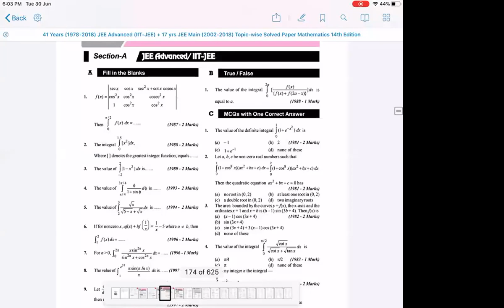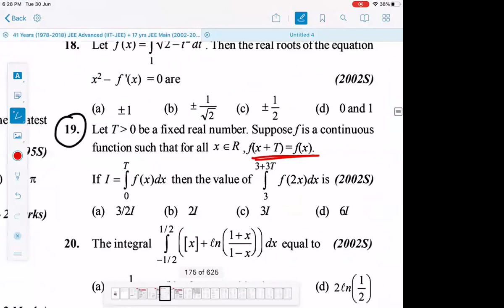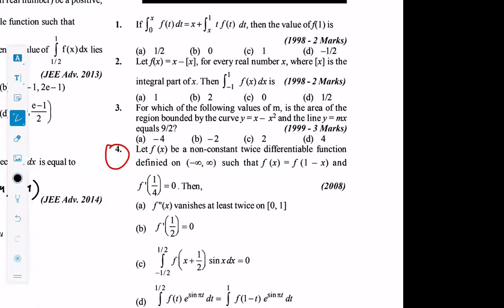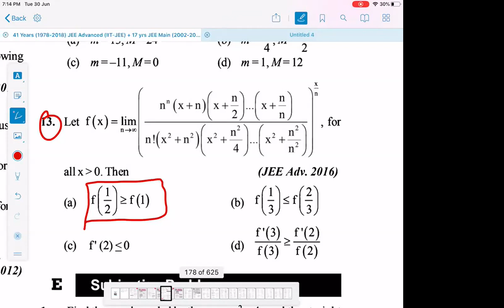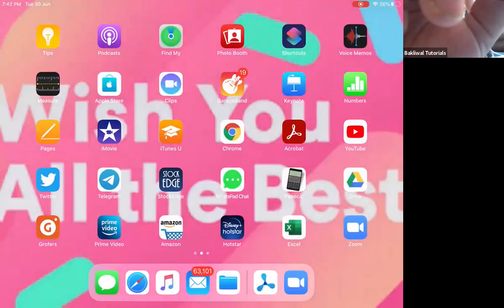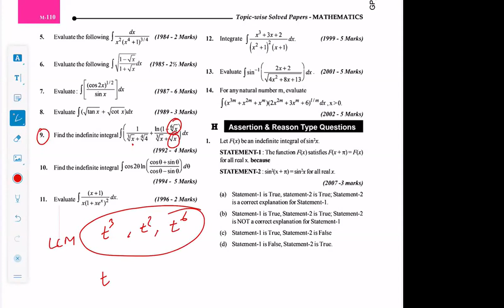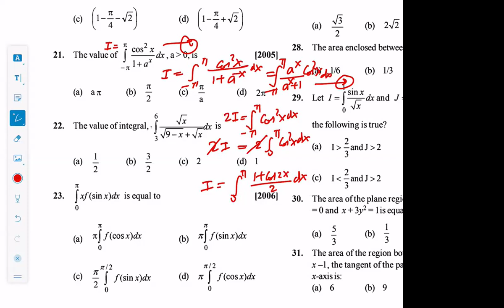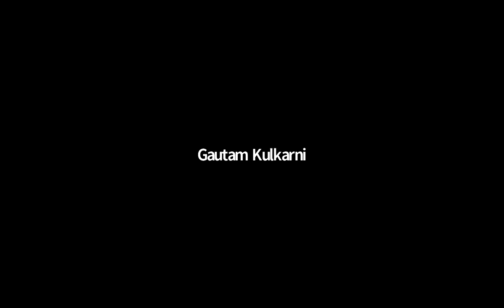Indefinite and Definite Integration previous year discusssion